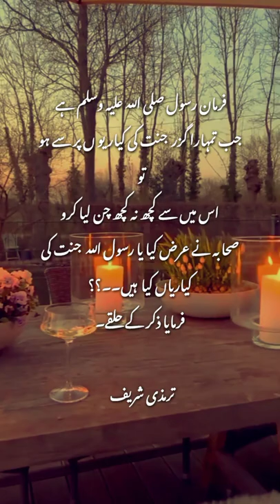Jannat Ki Kiyarian.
Zikar O Azkaar Ki Fazilat.